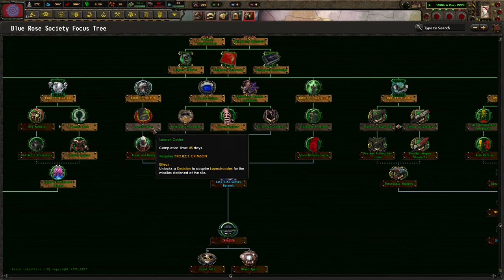A Silent Zetan Invasion! Old World Blues: A To Z, Blue Rose Society (Blue Rose Rework) #2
The Blue Rose Society is a very difficult nation normally in base OWB. However, with this submod, it is much more enjoyable and fun. I hope you enjoy and try out the submod for yourself!

Mods Used: Old World Blues, Old World Blues: Radio, State Transfer Tool Mod, Blue Rose Rework